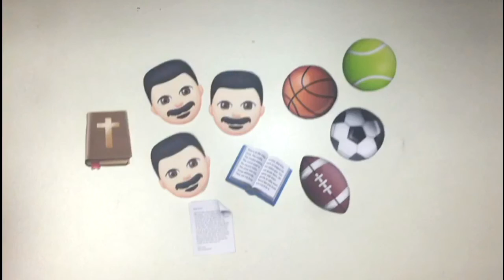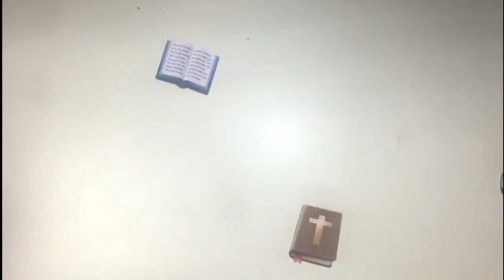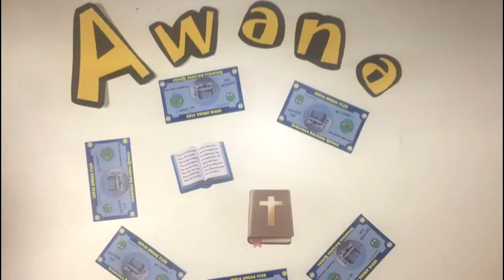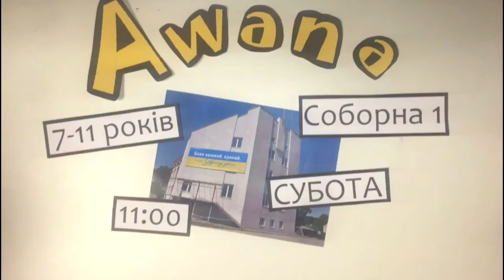Як виник дитячий християнський клуб Авана у світі та в ІБЦ - знайомство з командою Awana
Дитячий спортивно-ігровий клуб Awana проходить щосуботи з 11 до 13 години для дітей 7-11 років за адресою: